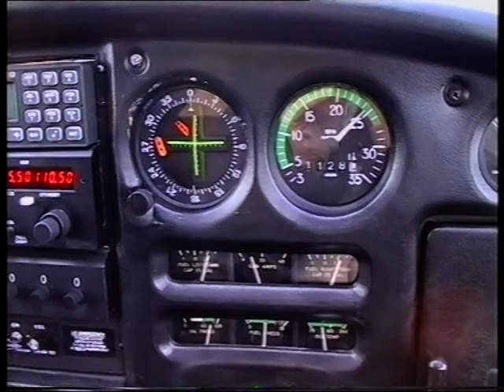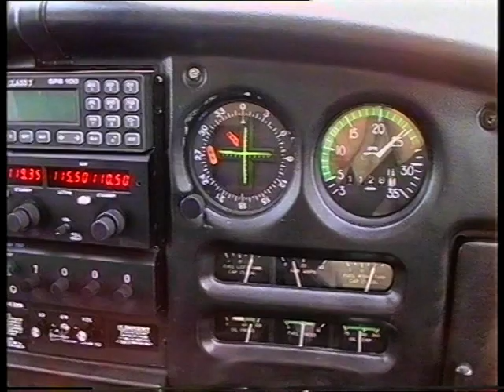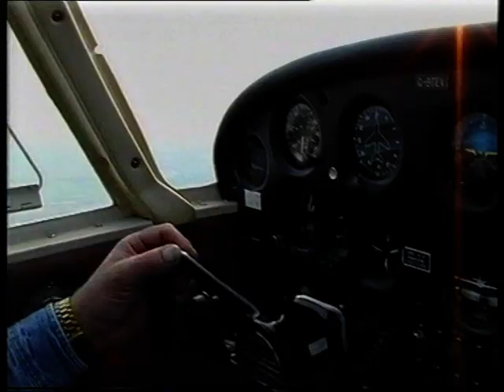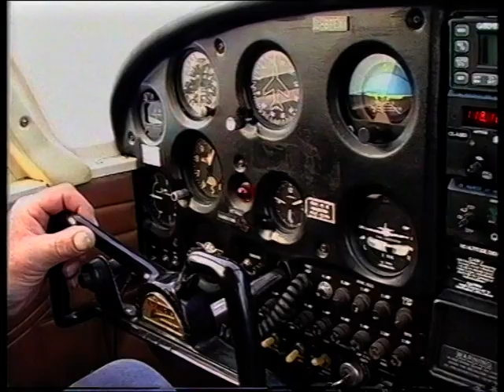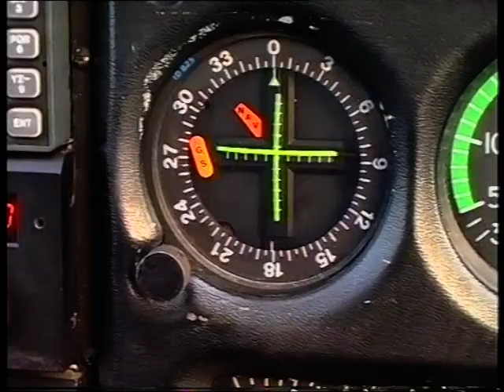Flight over Wells from Little Snoring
mcAully member Barry Southerland flying on 28th March 2003 over Wells with G-BTEX with Greg Thomson in G-BKZV